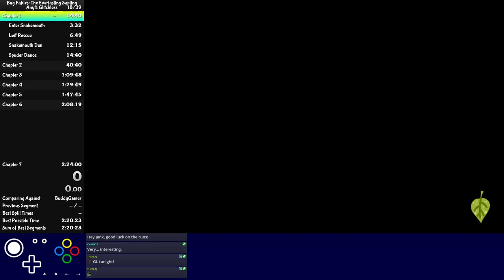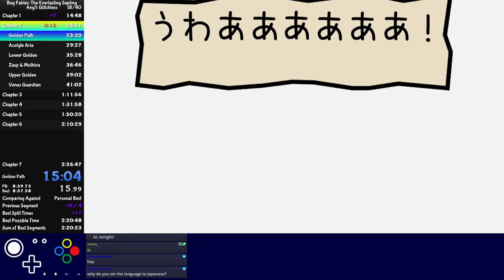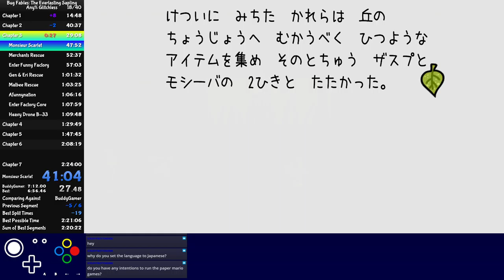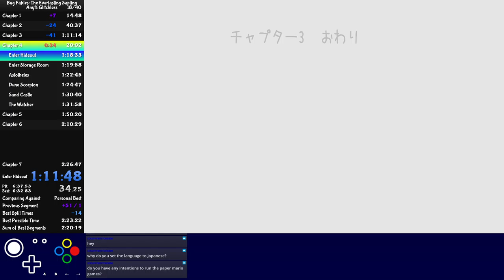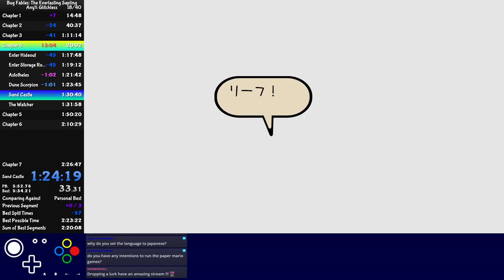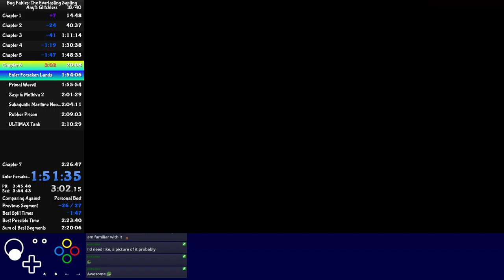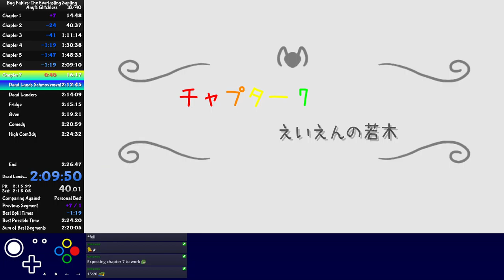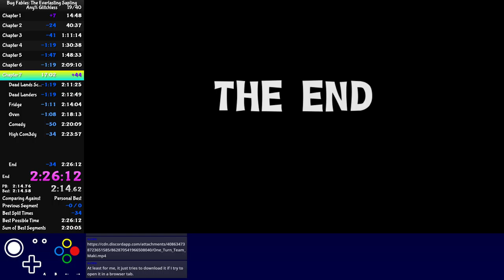Bug Fables Any% Glitchless 2:26:12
Can't believe I'm uploading and submitting this NASTY atrocity of a run c:

0:00 Prep
0:12 Enter Snakemouth
3:42 Leif Rescue
7:08 Snakemouth Den
12:38 Spuder Dance
15:00 Golden Path
23:37 Acolyte Aria
29:42 Lower Golden
35:23 Zasp & Mothiva
36:44 Upper Golden
38:52 Venus Guardian
40:50 Monsieur Scarlet
48:12 Merchants Rescue
52:49 Enter Funny Factory
57:14 Gen & Eri Rescue
1:02:11 Malbee Rescue
1:03:58 Afunnynation
1:07:08 Enter Factory Core
1:08:49 Heavy Drone B-33
1:11:27 Enter Hideout
1:18:00 Enter Storage Room
1:19:24 Astotheles
1:21:55 Dune Scorpion
1:23:58 Sand Castle
1:29:33 The Watcher
1:30:51 Enter Grasslands
1:37:04 Swamplands
1:43:05 The Beast
1:44:37 General Ultimax
1:48:45 Enter Forsaken Lands
1:52:31 Primal Weevil
1:54:34 Zasp & Mothiva 2
2:00:14 Subaquatic Maritime Neotransport
2:02:54 Rubber Prison
2:07:49 ULTIMAX Tank
2:09:22 Dead Lands Schmovement
2:11:38 Dead Landers
2:13:02 Fridge
2:14:16 Oven
2:18:25 Comedy
2:20:22 High Com3dy
2:24:10 End